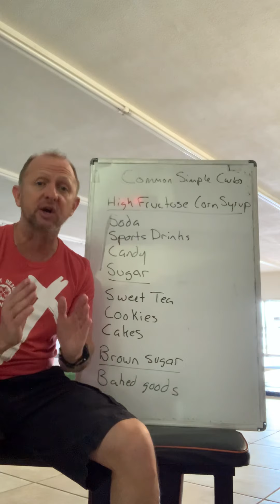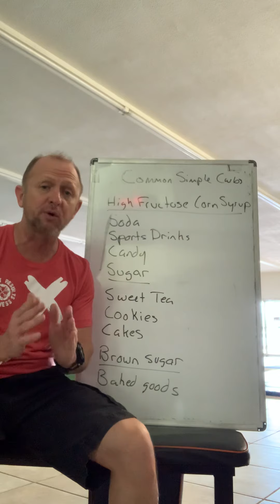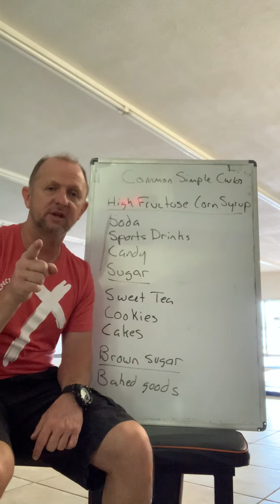What Are Simple Carbs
This video provides example of simple carbs. The kinds you want to limit or avoid.